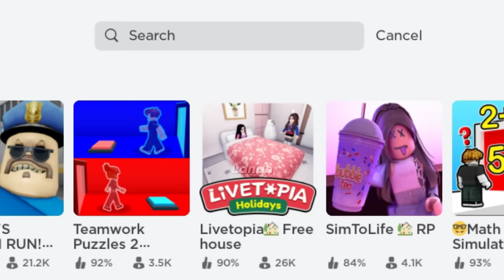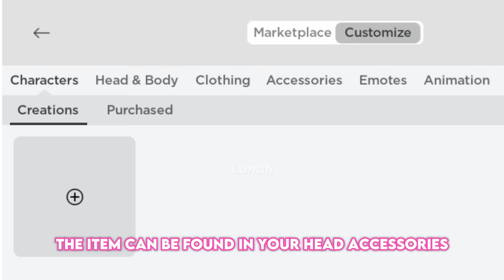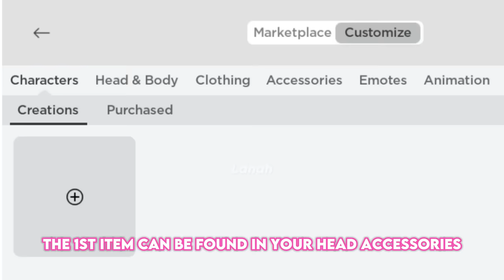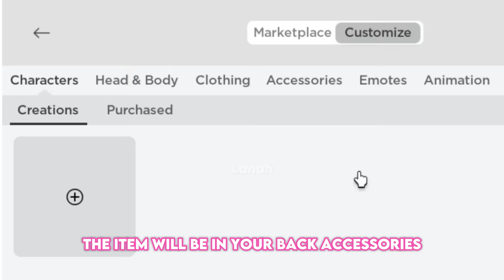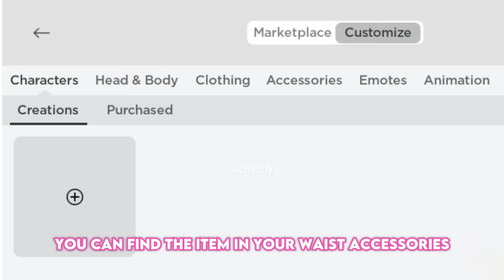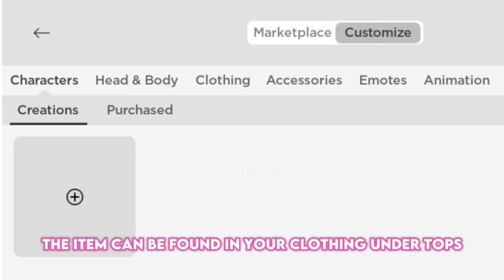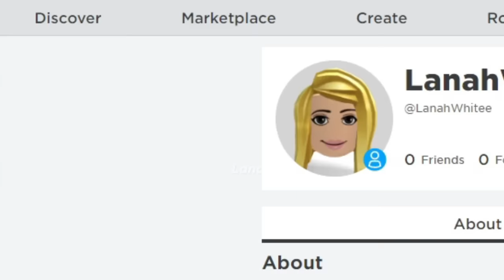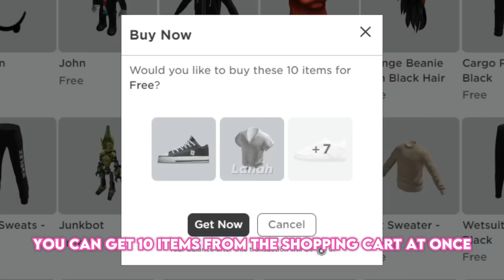HURRY! GET EVERY WHITE FREE ROBLOX ITEMS 😱🤍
Get Unlimited White Roblox Items for FREE!

⏰ timestamps
0:00 hello
0:05 free items
0:51 free items
1:34 free items
3:05 free items
5:20 free items
6:46 free items
7:58 free items